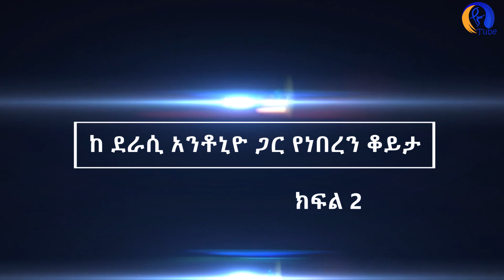''የኛ ፖለቲከኞች የሳይኮሎጂ ዲስኦርደር አለባቸው!! የትግራይ ጦርነት የተጀመረው በመለስ አእምሮ ውስጥ ነው''!!!